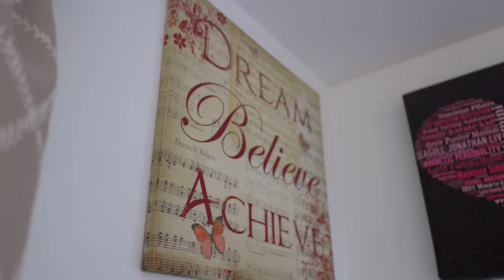Sorrel Close, Lindfield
A home designed for modern family life, yet only moments to the picture-perfect village of Lindfield.

Built in 2016 yet it feels like it’s been here for longer, Sorrel Close in Heathwood Park enjoys uninterrupted views over the green & with wonderful walks on your doorstep, you could enjoy the good life it has to offer.

In the broad and bright entrance hall, subtle rays of light dress the walls creating a calming, welcoming atmosphere. With room for furniture, sense the spaciousness of this home upon arrival.
Across the entrance hall, step in to the inviting living room, where sunlight streams in through the large double doors overlooking the garden. With dual aspect windows allowing light to stream in, it creates a welcoming, yet calming atmosphere. Snuggle up in front of the electric fireplace and enjoy cosy winter evenings in with family and friends.

A home with an easy and sociable flow, you are invited down the hall through to the modern kitchen-dining room, the heart of the home.
This area amalgamates open-plan living perfectly attuned to modern family life. Contemporary in colour and with wooden floors throughout, it creates clean lines and a calming feeling. Savour the views from the dining table out through large French doors to the lush lawn beyond. Dine alfresco in the summer months on the neatly paved patio, ideal for barbecues and aperitifs.

Ample worktops offer plenty of preparation space, while an abundance of cupboards and drawers allow seamless storage to avoid rummaging in cupboards. Cook up dinner for guests on the five-ring gas hob or double oven. Large integrated fridge, dishwasher and washing machine form the rest of the perfectly formed kitchen. An all-important utility room, complete with wash basin and additional storage means you can hide any unwanted dishes for later. A place to enjoy casual drinks, conversation and even to perch with a laptop, this sociable kitchen affords families the space to come together even when engaged on individual tasks.

From the kitchen and back in to the entrance hall, you will find a handy cloaks area with space for shoes and hooks for coats. A convenient cloakroom features WC and wash basin styled with contemporary tones.
Take the stairs up to the landing, passing a well-positioned window offering the perfect vantage point to watch the sunrise over the green and filling both ground and first floors with natural light.

At the end of a long hallway, rest your head in the master bedroom with French windows enjoying views over the garden and enjoy some pampering in the stylish en-suite with walk-in shower, WC and wash basin.
Bedroom two is positioned at the front of the home, spacious and serene with large window overlooking the green to the front.

From the hallway you will find the family bathroom, neutral in design, where you can begin the day with an invigorating spritz in the shower or end it with a soak in the bathtub, coupled with your choice of remedy.
Bedroom three and four and currently being used as work from home spaces, however are generous in size and offer ample space for a king size bed and wardrobes, both enjoying equally wonderful views over the garden or green space to the front.

A large linen cupboard at the end of the hall is ideal for towels and bedding and there is further space for storage in the loft.

Outside, the garden provides the perfect landscape for adults and children alike with a good size flat lawn and numerous seating spots. With the patio extending the full width of the house as well as offering a path to the rear gate, and on to the space single garage, there are plenty of seating options. A spacious seating area off the living room invites you to soak up the late afternoon sun on the patio and enjoy barbecue fun with the family throughout the summer months or a more relaxing start to the day with coffee and croissants.

The single garage is large enough to accommodate a car as well as offering storage possibilities in the rafters. In addition, there are two further parking spaces designated to this generous home.

While enjoying a quiet no-through road, being close to the things that matter is crucial when looking for a family home. Set against a beautiful rural backdrop of the High Weald, Heathwood Park is only 40 miles south of London yet this country lifestyle enjoys easy access to the quaint Village of Lindfield. Nearby is the vibrant town of Haywards Heath which provides a mainline railway station with fast and frequent commuter services to both London Victoria and London Bridge (from 42 minutes), Gatwick Airport and Brighton. The A23 offers direct access to the motorway network, Gatwick, Heathrow, and the south coast. With a fine selection of both primary and secondary schools in close proximity, numerous coffee shops, independent restaurants and pubs, this is an environment with plenty of opportunities for you to enjoy a quality family lifestyle.